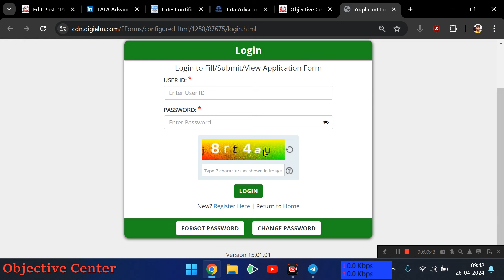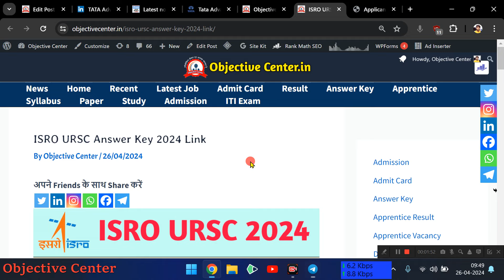ISRO Answer Key kaise dekhe | ISRO URSC Answer key 2024 | ISRO URSC Answer key 2024 download